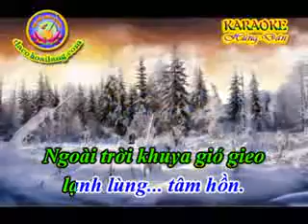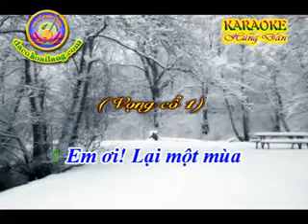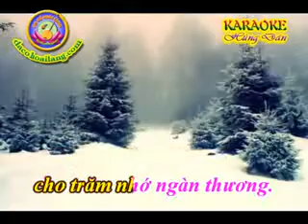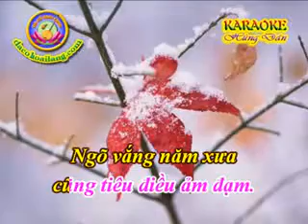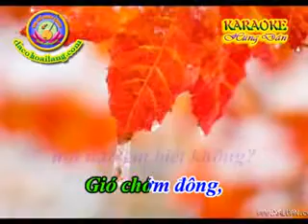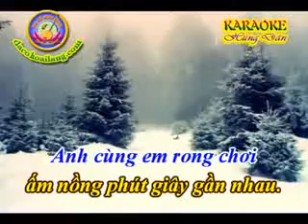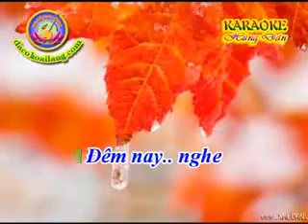Kỷ Niệm Mùa Đông ....thiếu đào ...